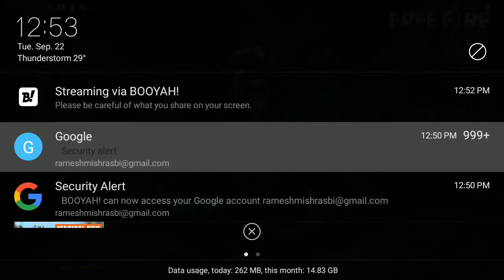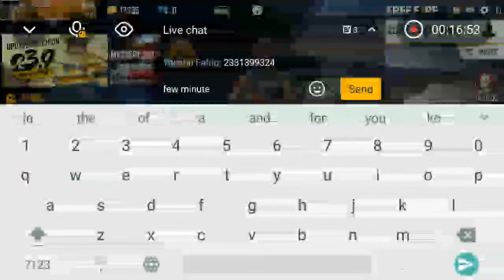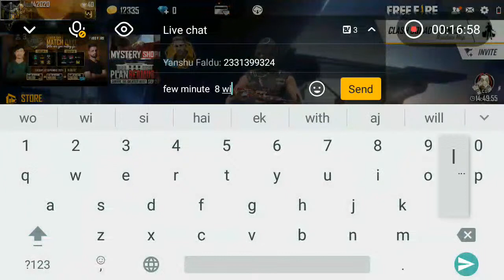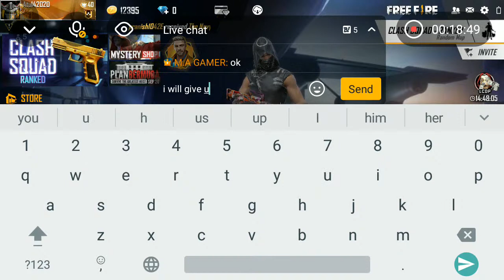Join my Free Fire stream, powered by BOOYAH! get 400 diamonds